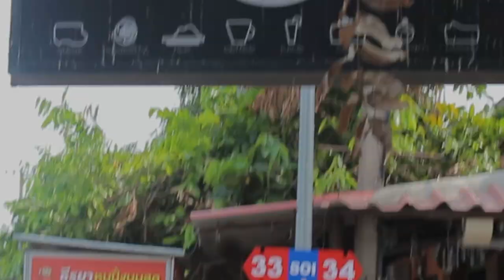Wine & Food Pairing | B Roll